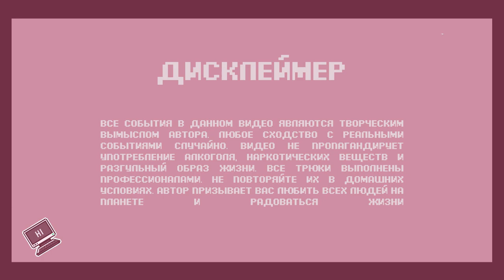ИЗВРАЩЕНЕЦ НИКО-КУН | LOVE, MONEY, ROCK'N'ROLL [ПРОХОЖДЕНИЕ] #5